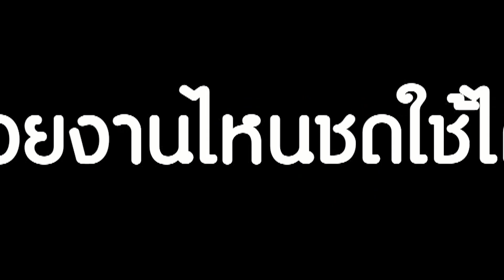เบนซ์ เรซซิ่ง เปิดใจครั้งแรก หลังศาลฎีกาพิพากษายกฟ้อง คดีค้ายาเสพติด I mayahotnews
เบนซ์ เรซซิ่ง เปิดใจครั้งแรก หลังศาลฎีกาพิพากษายกฟ้อง คดีค้ายาเสพติด